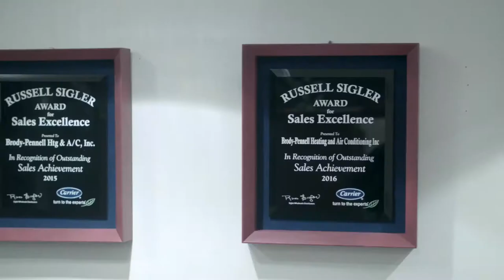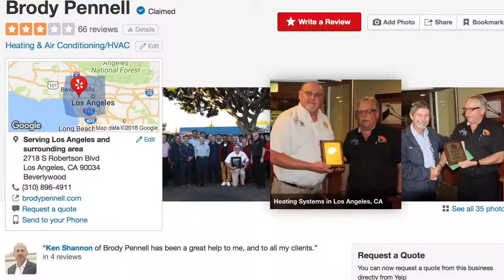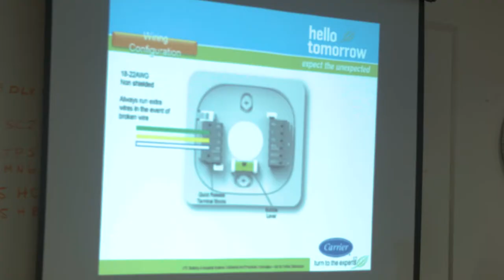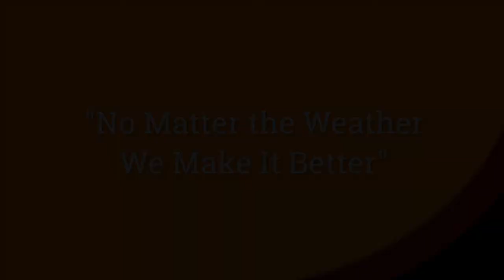Brody Pennell brand story, "No matter the weather, we will make it better"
Find out how we were able to apply storytelling in a brand story to extend the Brody Pennell brand. We took the concept of the slogan, and expanded the story to include what Brody Pennell stands for as a brand, and why they differ from their competitors.